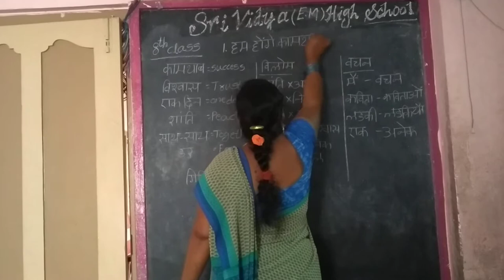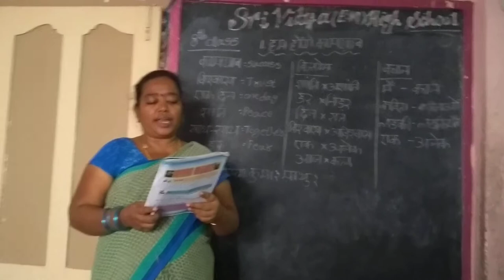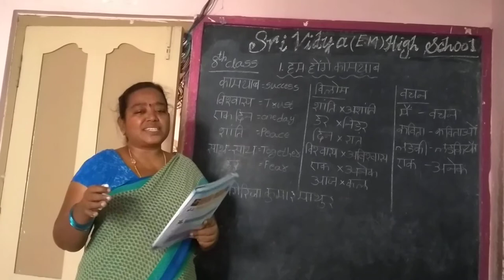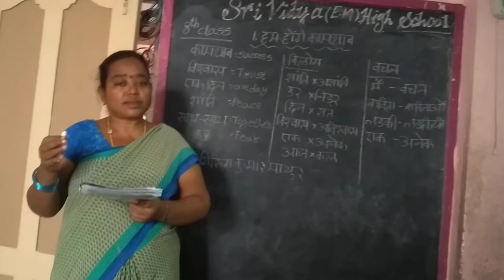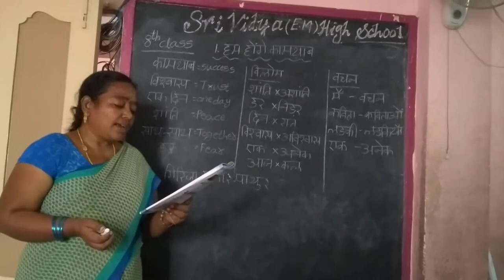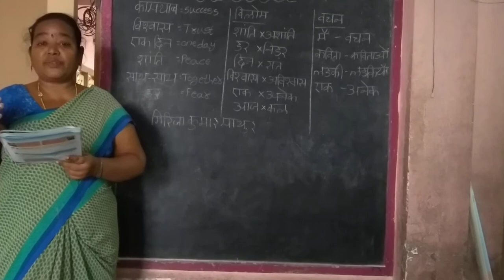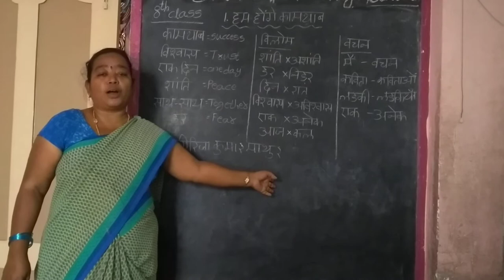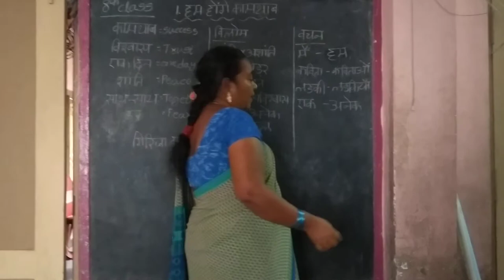Hindi lesson - 1 of class - 8